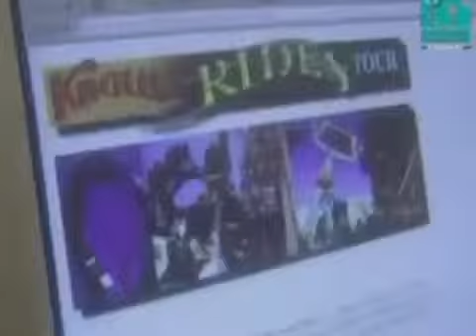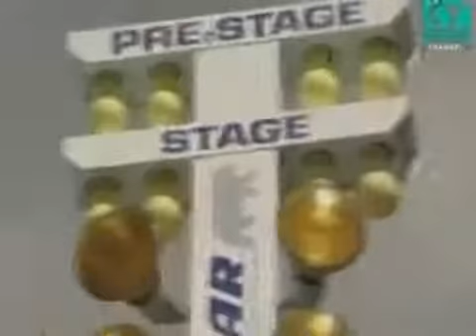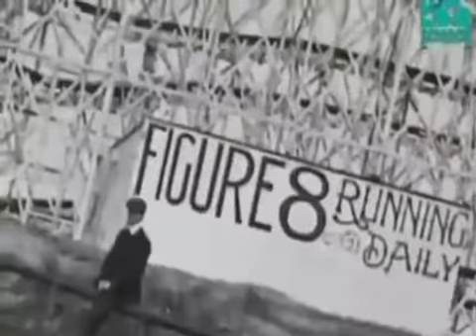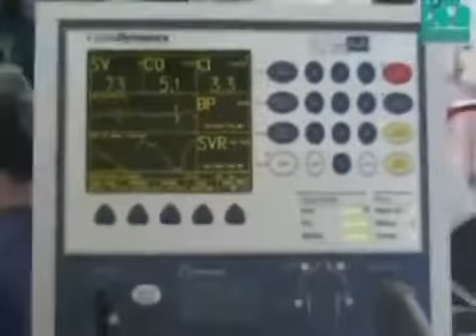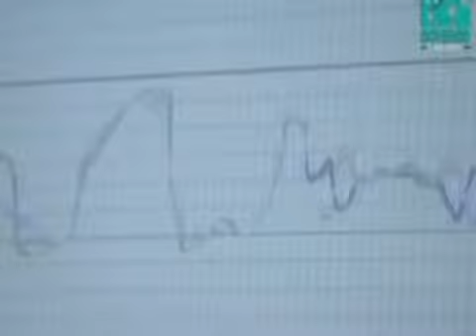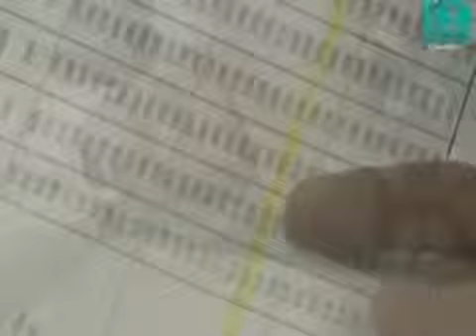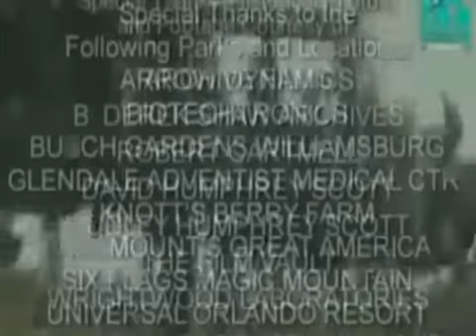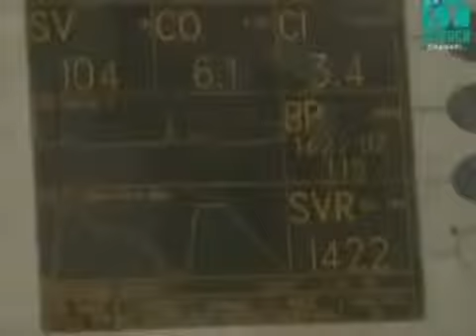Megastructures - The Ultimate Roller Coaster Ride Documentary - History Doc - Nerd OP